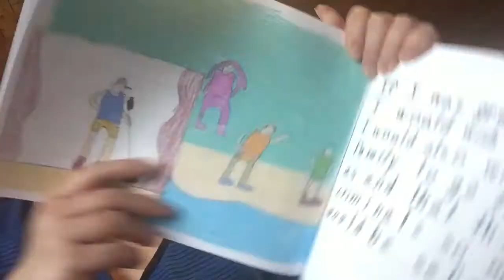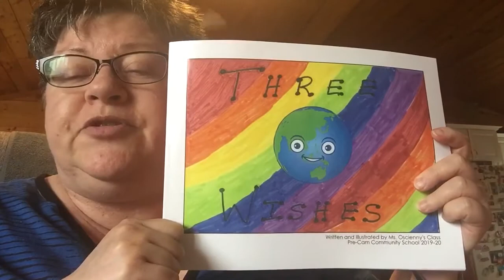June 15, 2020